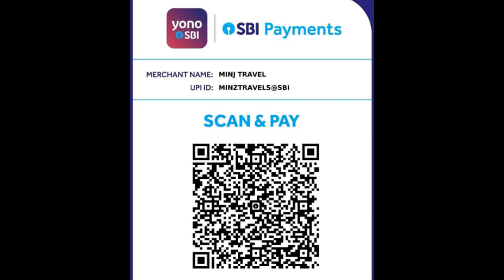Indian Tribal Christian Wedding Reception Party 🌹❤️👨‍❤️‍👨 divya weds praveen 04nov'22 | Ranchi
OUR OTHER CHANNEL- KURUKH MOTIVATIONS WITH BIMAL

Gears-
Boya by-M1 Lavalier Microphone-